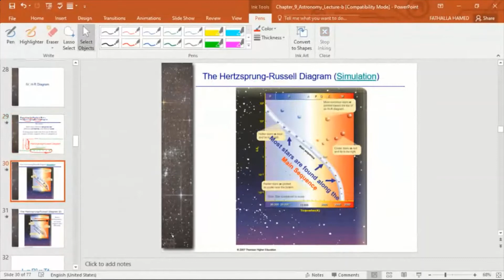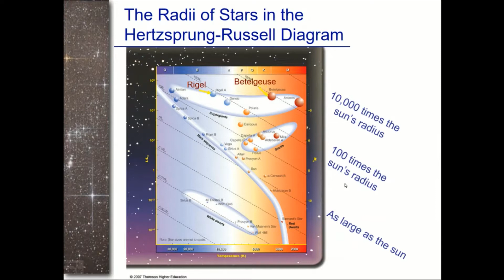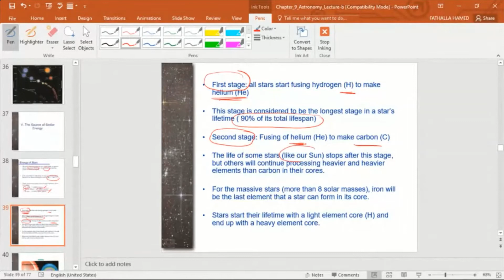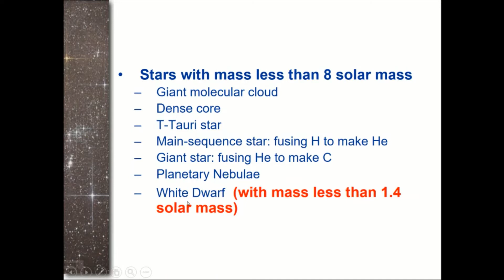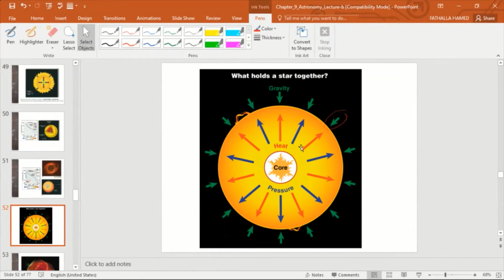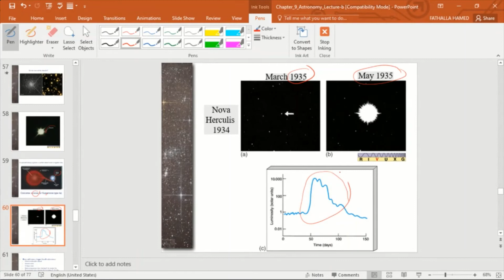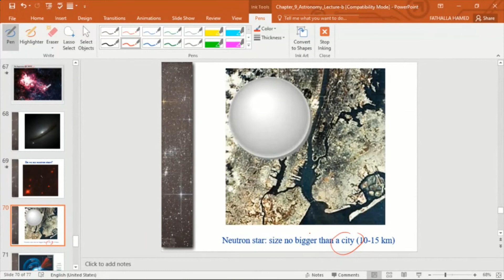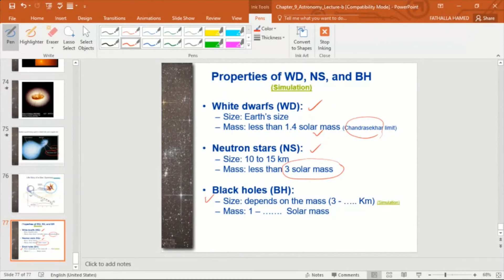Gen Astronomy Ch9-2